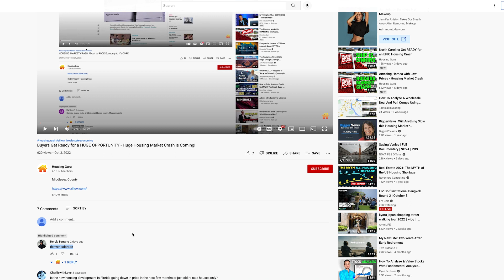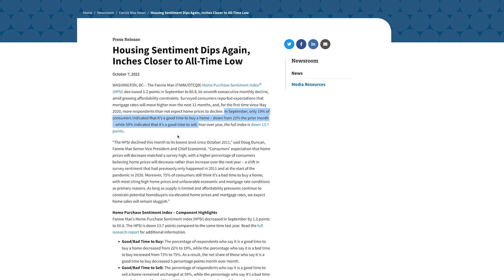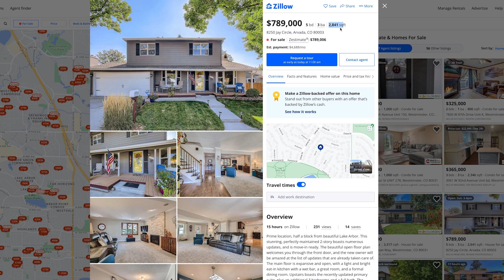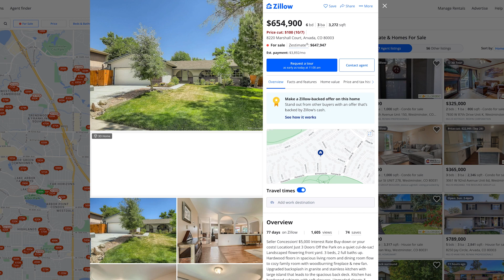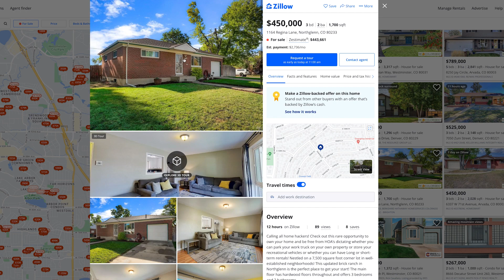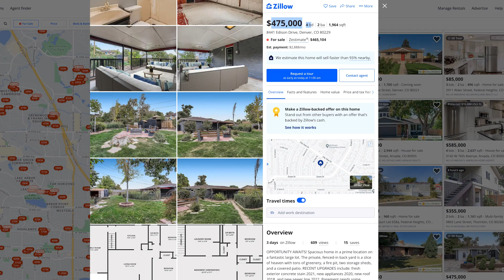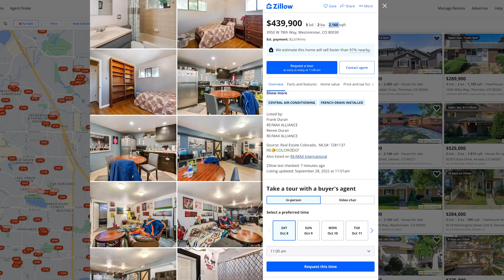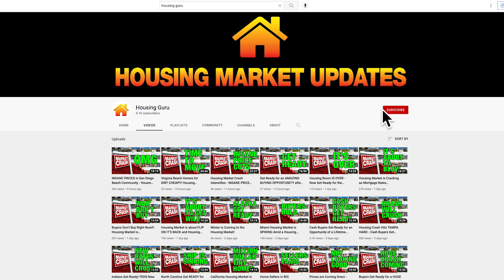Cash is KING during a Housing Crash!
Denver Colorado